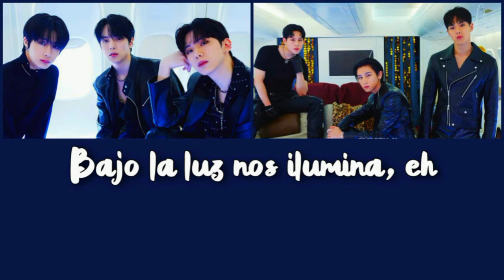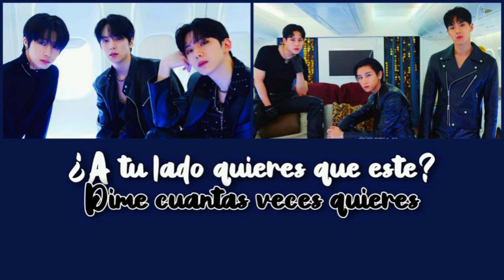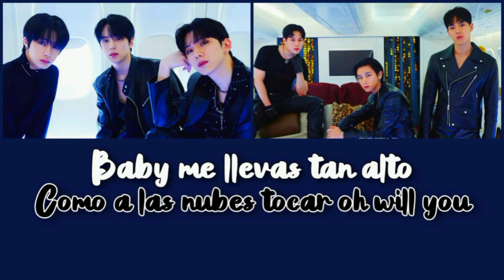SECRETS | MONSTA X | ADAPTACIÓN PARA COVER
🦁Si usas la adaptación favor de darme créditos y poner el link de tu cover

💌 L E T R A :

Hey, hey girl Do you wanna tell me somethig

Estás disfrutando de mi whisky
Y suena whitney from the 90s yeah
Bajo la luz nos ilumina, eh
¿Por qué no mejoramos esto?

Quiero tu mente leer (i do)
Y las horas disfrutar (it's true)
Tus ojos ¿que esconderan? (Yeah, you)
Las verdades saldrán
no, no, no more lies

(I got secrets)
Dime como quieres que te abrace (abrace)
Y te diré cosas que jamás te dije (dije)
Baby me llevas tan alto
Como a las nubes tocar oh will you
Dime que quieres Y cuéntame todos
Tus secretos

Estar relajado yeah my daily routine
Mi alma empieza a desnudarse
¿A tu lado quieres que esté?
Dime cuantas veces quieres

Quiero one, two, three to the four
Subimos alto en el tablero
El sentimiento está bueno
Everday, you're my surprise

Baby, I like your style (I do)
That Mona Lisa smile (It's true)

(I got secrets)
Tus secretos

¿Estás dudando?
Sientete en confianza hay que disfrutarlo
You want to tame me
Sé que lo quieres, no paremos el juego

Con fuerza, baby tómame
Ahora no hablemos
Un secreto hacemos
Close the door hoy no hay luces

(I got secrets)
Tus secretos

Todos tus secretos

Me llevas tan alto, tan alto

Tus secretos
Tus secretos bae

Todos tus secretos

Dime tus secretos

Tus secretos..

Tdodos tus secretos